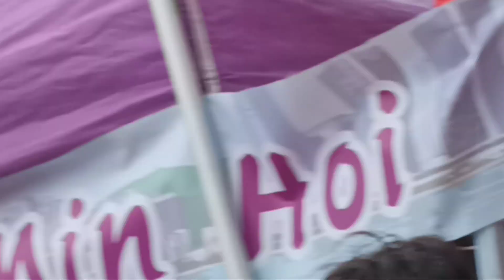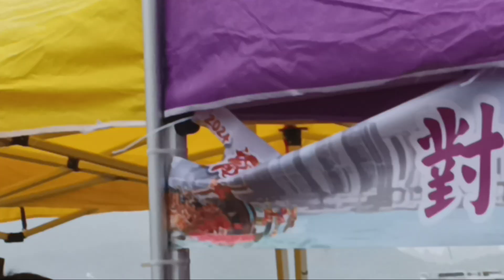Dragon boat festival holiday saikung |Criselda Tabalbag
Dragon boat festival...